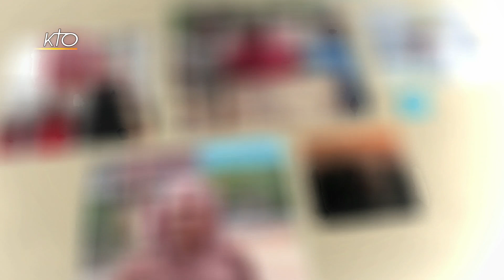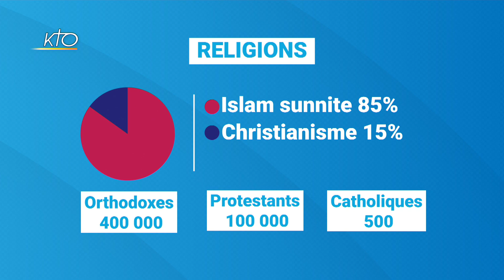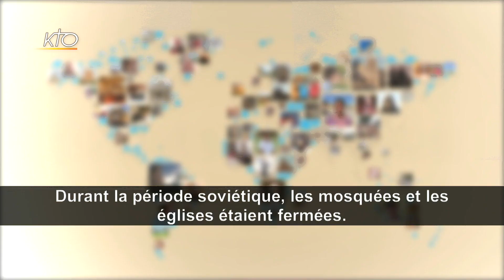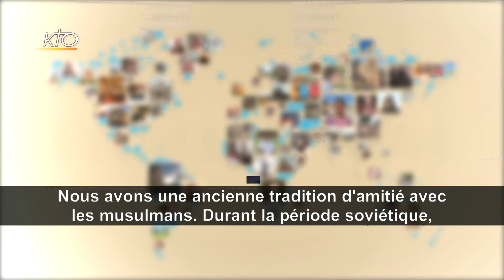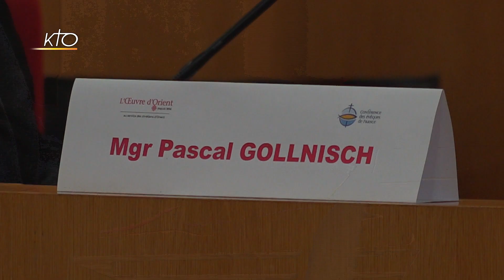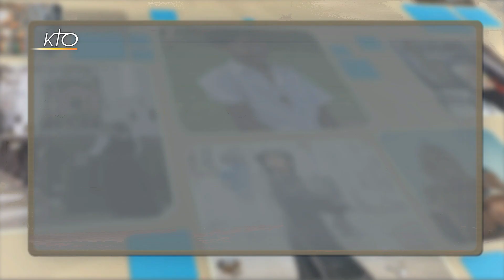Kirghizstan : qui sont les chrétiens, petite minorité en monde musulman ?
Eclairage sur un pays méconnu, le Kirghizstan, en Asie Centrale, après l'élection à la tête du pays de Sadyr Japarov. Le Kirghizstan a des frontières avec le Kazakhstan, la Chine, le Tadjikistan et l'Ouzbékistan. Sur le plan religieux, ce pays compte 85% de musulmans sunnites et 15% de chrétiens. Parmi eux, les orthodoxes sont autour de 400 000, les protestants 100 000 et la petite communauté catholique compte 500 fidèles. Le Kirghizstan est riche d'un passé multi-religieux et multiculturel et le christianisme y est très ancien. Ancienne république soviétique devenue indépendante en 1991, le Kirghizstan connait une instabilité politique chronique. La jeune démocratie kirghize fait face à de nombreux défis : gangrénée par la corruption et le crime organisé, elle subit aussi de plein fouet une crise économique amplifiée par la crise sanitaire. Décryptage avec Catherine Poujol, professeure à l'INALCO, spécialiste de l'Asie centrale.